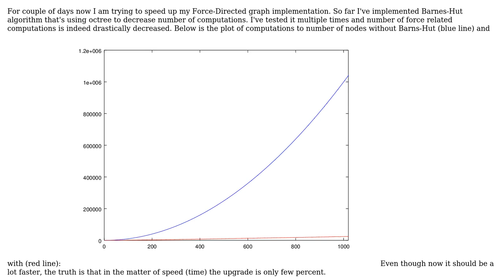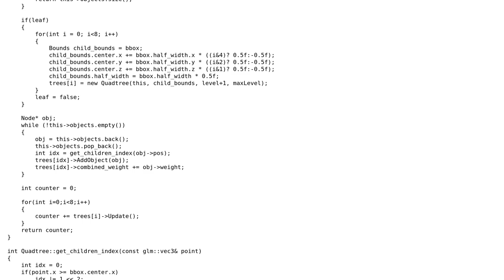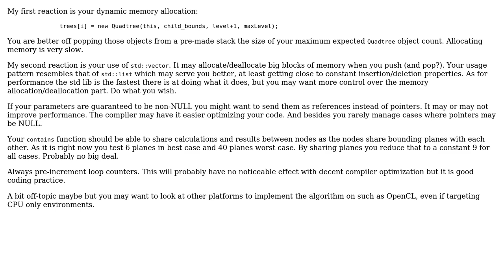Code Review: Speed concerns of octree implementation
With thanks & praise to God, and with thanks to the many people who have made this project possible! | Content (except music & images) licensed under CC BY-SA | Music | Images & others | With thanks to user sebap123 user mdfst13 user Andreas and the Stack Exchange Network Trademarks are property of their respective owners. You are responsible for your own actions.